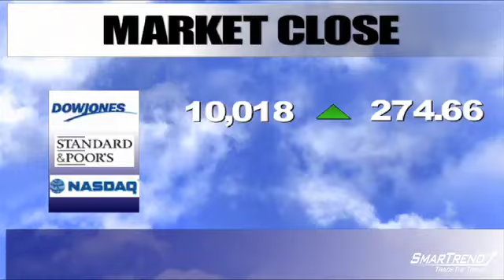SmarTrend Market Close Wrap-Up: July 7th, 2010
The major U.S. equity indices closed higher Wednesday despite investors' concerns over the global economic recovery. A broad rally in financials, technology and energy stocks helped the Dow Jones Industrial Average (DJI) close above 10,000 for the first time since June 28. Disappointing German manufacturing data added to concerns over the global economy because Germany is considered a stronger economy in Europe. In corporate news, State Street (NYSE:STT) shares closed 9.87% higher at $36.63 after the company reported a second-quarter profit that topped analysts' expectations. The Dow Jones Industrial Average (DJI) closed 2.82% higher at 10,018.28, the S&P500 (INX) closed 3.13% higher at 1,060.27, and the Nasdaq Composite (IXIC) closed 3.13% higher at 2,159.47.